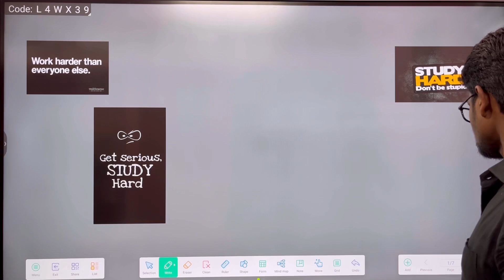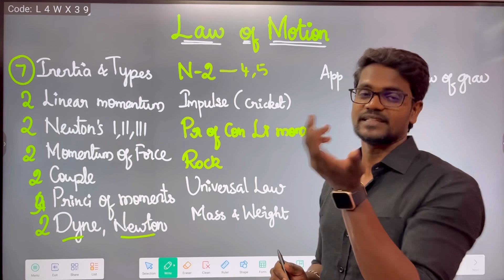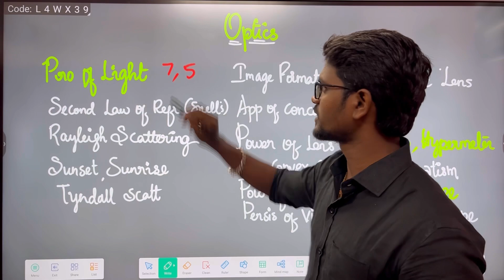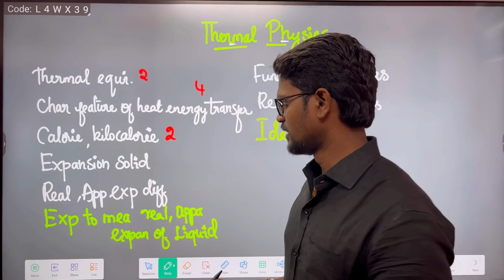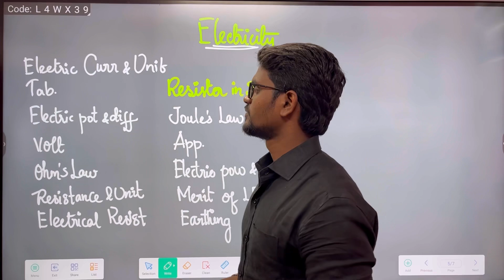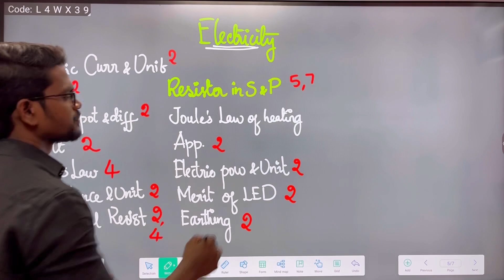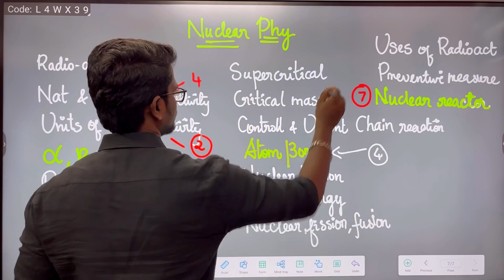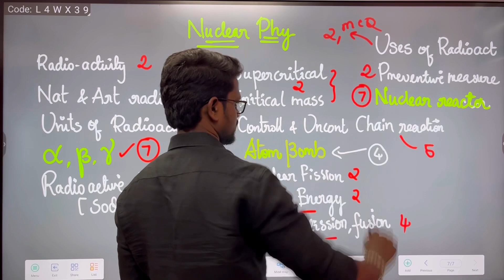Most Important Questions|Physics 10|Exam Preparation|Tamil|Muruga MP#murugamp#tamil#physics10